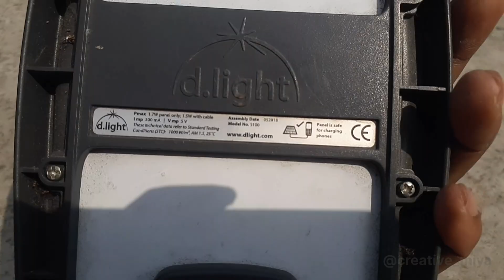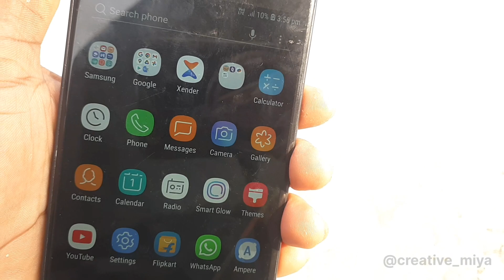Charge any mobile without charger||চার্জার ছাড়াই যেকোনো মোবাইল চার্জ করুন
How To charge mobile
How To charge mobile in solar panel
solar panel se mobile charge kayse kar
free me mobile charge kare
ek solar panel se kohivi dives charge karo
5 volt solar se phone charge karo

Requirements :

5 volt solar panel
USB female socket/Jack
deta cable